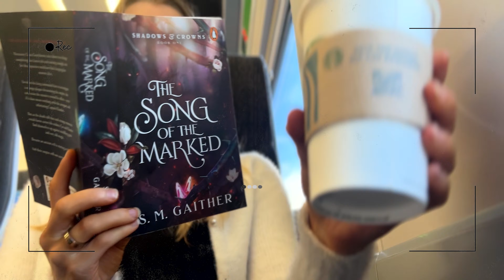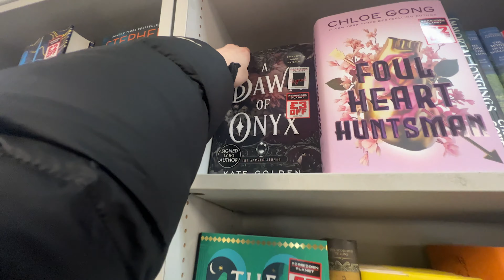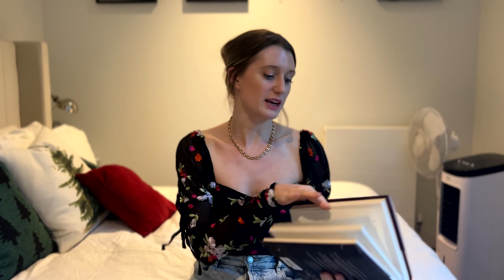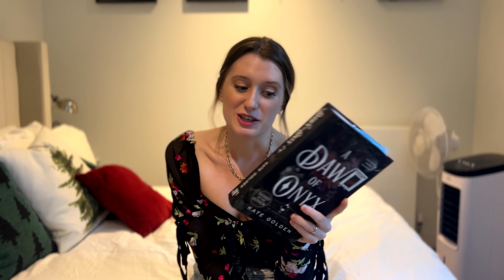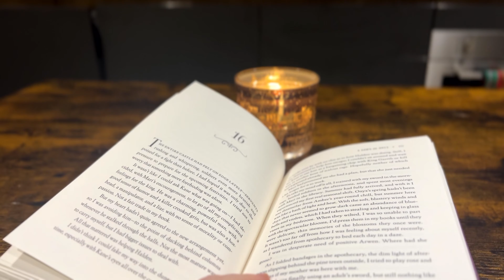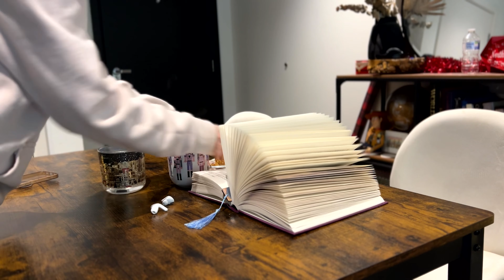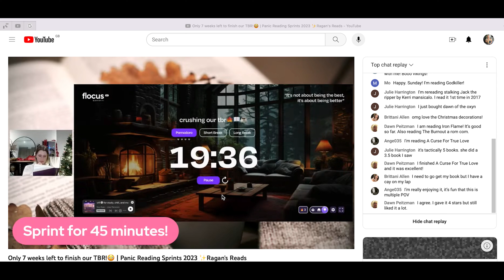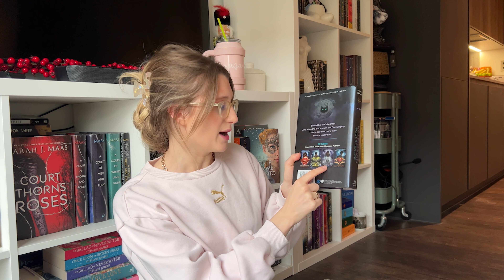I tried swapping my screen time for reading. 📱➡️ 📖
Really I just need 14 days on a resort beach with unlimited piña coladas and every minute to read. That's the lesson learned.

Read Dawn of Onyx.

Love,
Ragan xo

Let’s be friends & read more books together!
📱Instagram (All the bookish vibes, reviews, London life) |
📱TikTok (Weekly TBRs, Daily Unboxings, & Life Shenanigans) | @ragans_reads
📱Goodreads 📖 | Ragan Baker